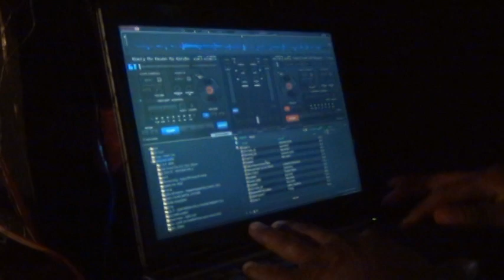Mr.Rychh & Kodak Bust it Down Thursday .MPG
Bust it Down Thursday it's going down baby.